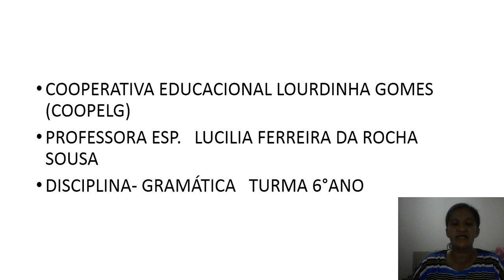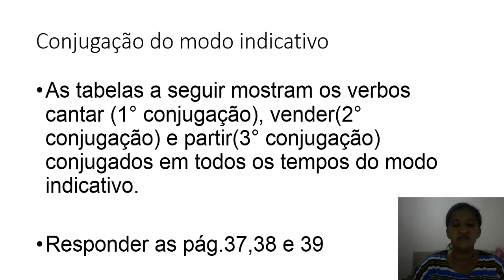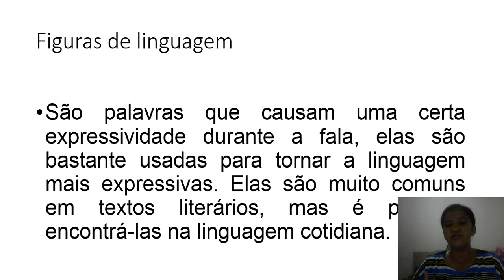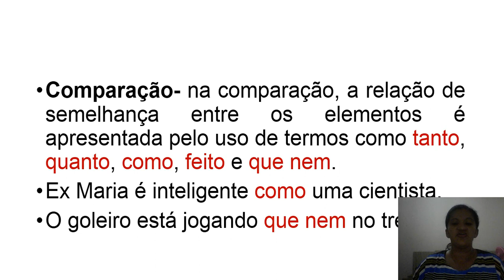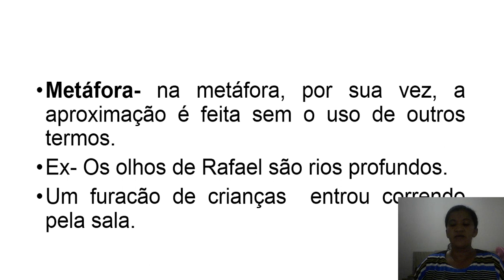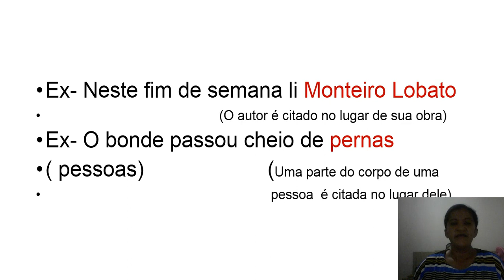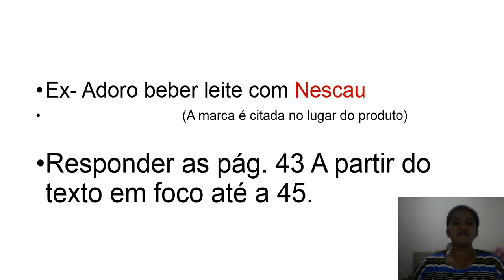Gramática 6º ano - Capítulo 7